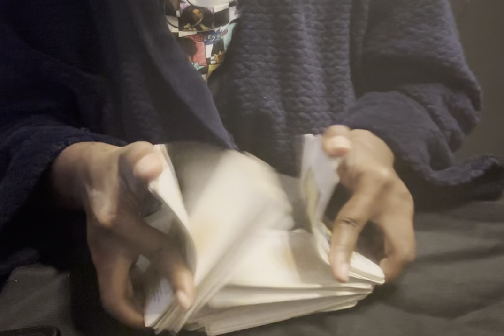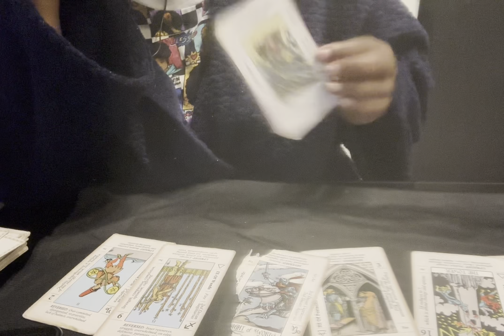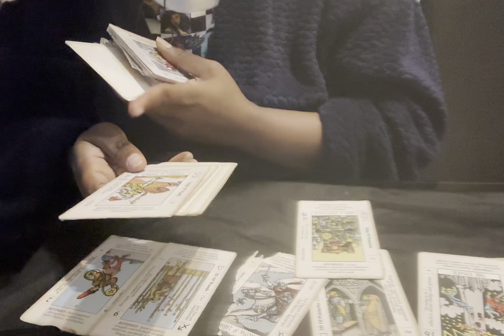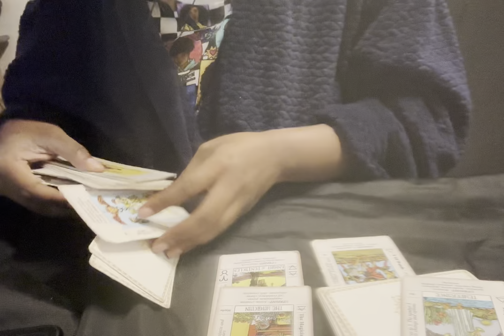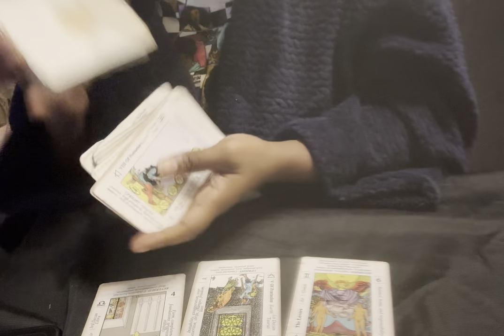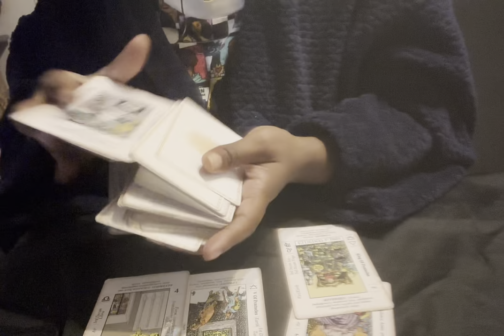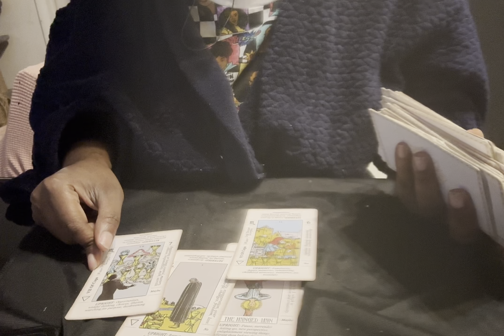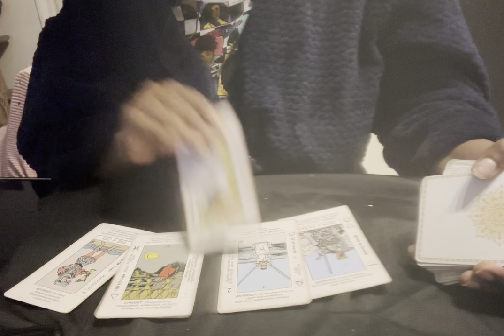Twitch |Not being able to make an decision |Tarot Reading 🔮